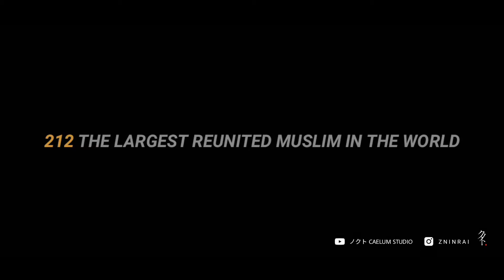The Largest Reunited Muslims in the world